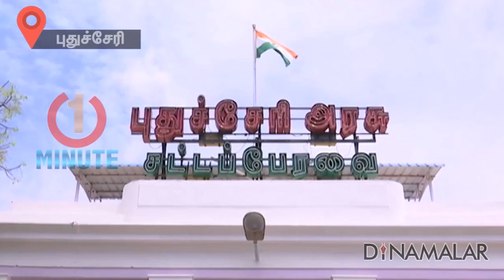சட்டசபையில் தெறி குறைந்தது வரி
சட்டசபையில் தெறி